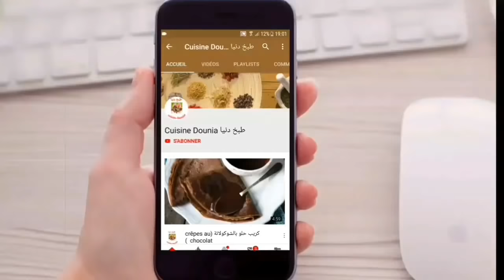بغرير سريع بدون إختمار ناجح مليون 100% و بدون دقيق | Baghrir rapide très reussi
بغرير سريع التحضير بدون إختمار:

250غ دقيق الفينو ( دقيق القمح الصلب)
1 م.ص خميرة فورية
1 م.ص سكر
500 مل ماء دافيء
2 أكياس خميرة الحلوة ( بايكن بودر) 14غ

Baghrir rapide très reussi sans farine:

250g semoule extra fine
1 c.c levure boulangère
1 c.c sucre
sel
500ml d'eau tiède
2 sachets de la levure chimique 14g

Fast baghrir very successful without flour:

250g extra fine semolina
1 teaspoon yeast
1 teaspoon sugar
salt
500ml warm water
2 bags of baking powder 14g